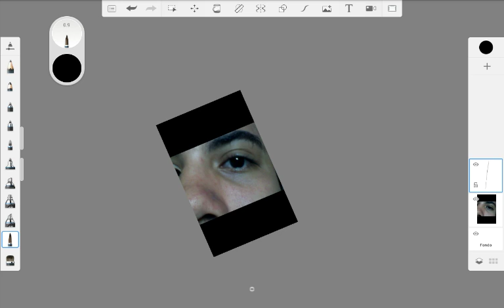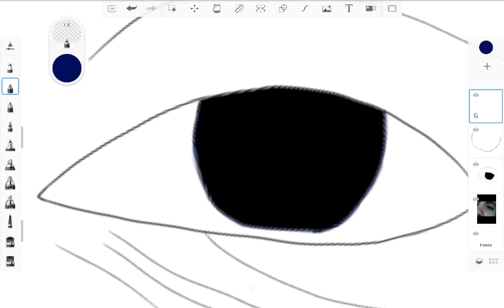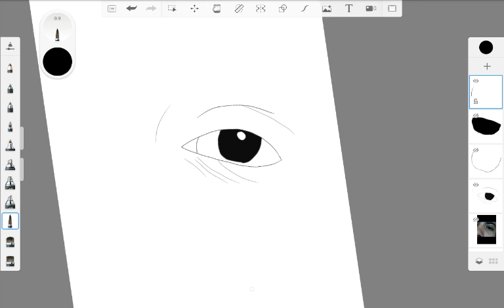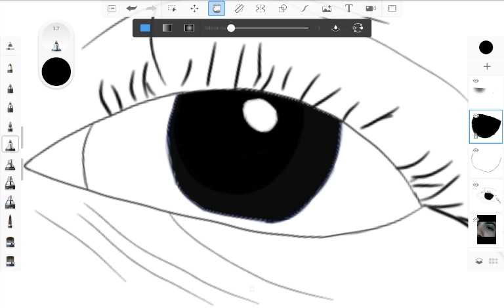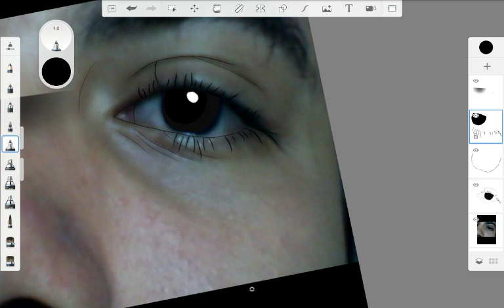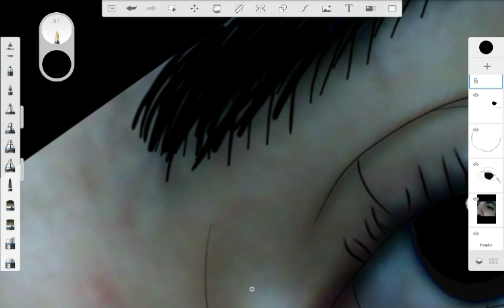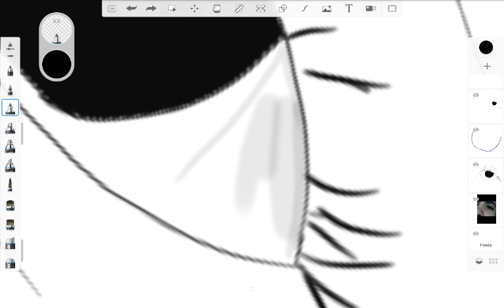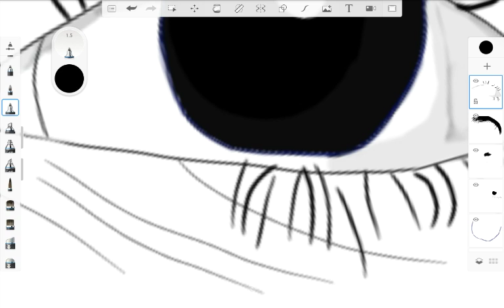Ojo, timelapse. (Sin música)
Quien lo diría... Después de tanto tiempo de estar inactivo en el tema de subidas a YouTube, he vuelto pero ahora no haré vídeos jugando algún juego.
Se puede decir que encontré algo en lo que si soy bueno (todavía estoy aprendiendo) y así pues, usar esta plataforma para mostrarles lo que hago en mi tiempo libre, algunos vídeos serán más rápidos que otros y bueno es cuestión de edición no recuerdo muy bien como hacerlo.

NUEVO CANAL, ESTE NADA MAS ESTABA PROBANDO ALGO.